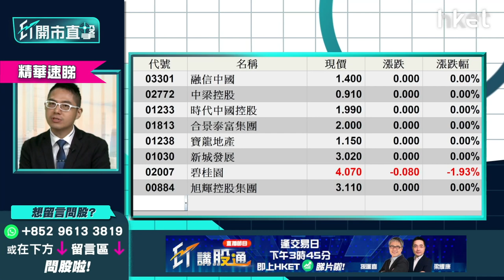【ET開市直擊】（精華）內房股下半年走勢預測 港股企穩呢個位才有望造好